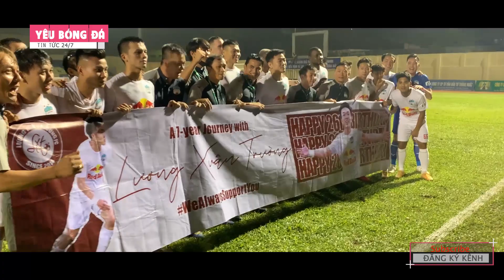Xuân Trường bị đồng đội 'chơi khăm' trong ngày sinh nhật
Đồng đội tổ chức sinh nhật cho Xuân Trường sau chiến thắng 2-1 trên sân Thanh Hoá tối 28/4.
➥ Kênh Youtube chính thức của Fan cuồng Bóng đá Việt Nam.
➥Kênh chuyên tổng hợp video bóng đá, bản tin thể thao, sự kiện bóng đá trong nước và quốc tế đặc sắc.
➥Tất cả vì đam mê bóng đá!